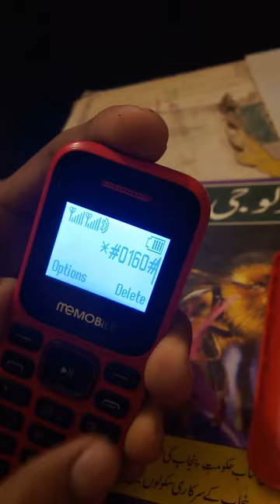me mobile l786 imei change code